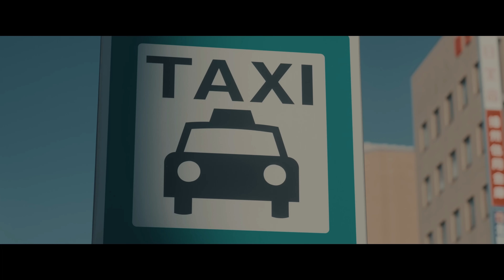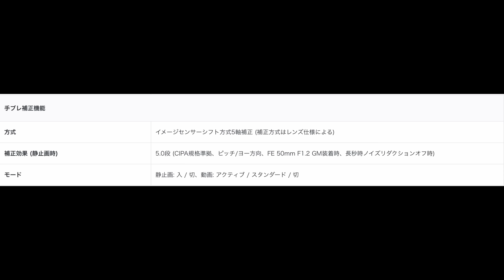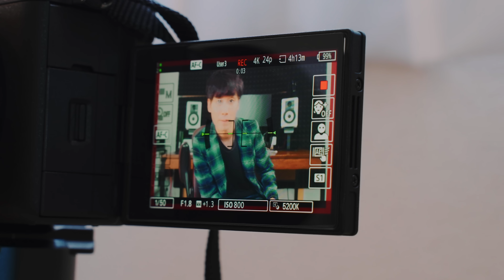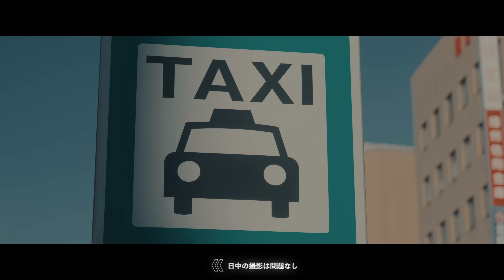SONY α6700を使用してみての本音を語ります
SONY α6700が発売されて現在話題になっていますが、実際にこのカメラを数日使ってみての感想を率直にお話いたします！

◼︎目次
0:00〜オープニング
1:20〜α6700の基本的な仕様
6:08〜APS-C機では豪華すぎる動画機能
9:41〜使用して感じたリアルな話
15:37〜α6700はこんな方におすすめ
17:53〜今回のまとめ

■レンズ
・FE35mm F1.4 GM
・FE50mm F1.2GM
・FE20mm F1.8G
・FE85mm F1.8
・FE70-200mm F4 Macro G OSS II
・TAMRON 28-75mm F2.8 G2

■編集
DaVinci Resolve Studio(認定トレーナー)

■エフェクト・テキスト
MotionVFX

■照明
NEEWER

■自分のデスクを最高のアイテムで揃えよう！

音楽・映像制作に特化したクリエーターチームです。